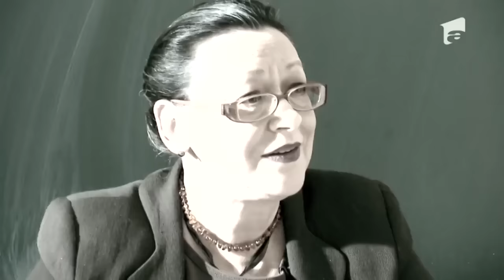Roby Roberto, față-n față cu destinul și cu examenul de bacalaureat - partea III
Roby Roberto s-a ținut de promisiunea pe care i-a făcut-o Danelei, iubirea vieții lui. Băiatul amărât din Ferentari a susținut examenul de Bacalaureat! Iată cum s-a descurcat!